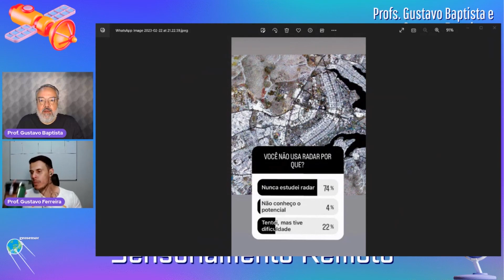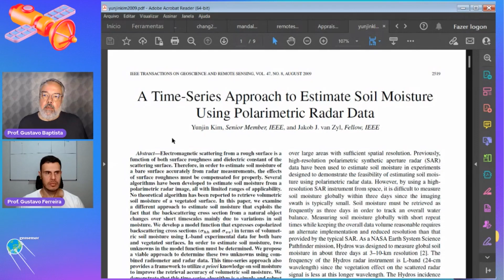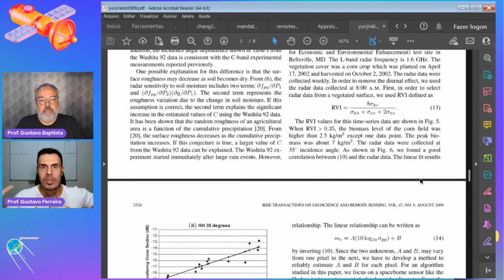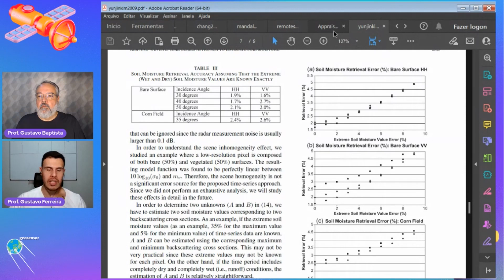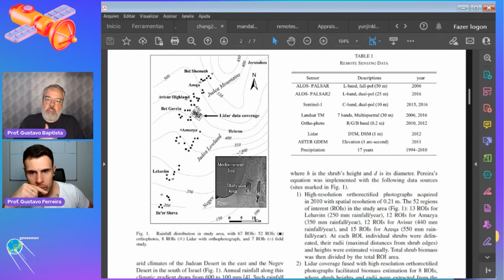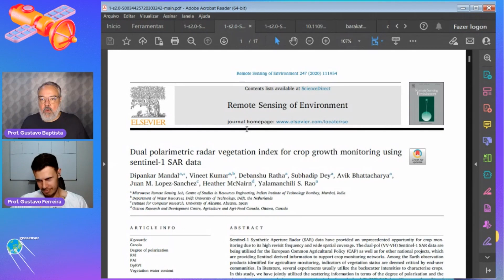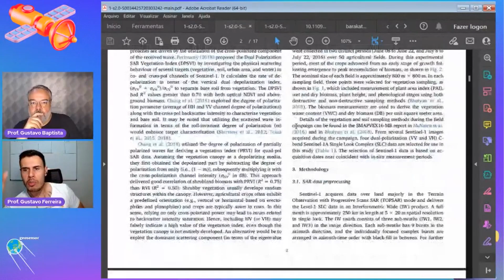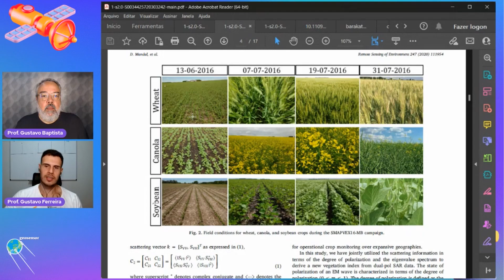Episódio 164 - Aplicações dos índices SAR de vegetação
Dando continuidade à minissérie de processamento de imagens SAR, essa semana vamos, Gustavo Ferreira e eu, falar sobre aplicações dos índices SAR de vegetação. Abordamos quatro artigos, todos utilizados para apresentar índices específicos como o RVI, o PRVI e o DPRVI. Falamos também do artigo clássico do Barakat de 1977, que trata de grau de polarização, um dos critérios extremamente utilizados para a composição dos índices SAR de vegetação. Vale a pena ouvir

E estão abertas as inscrições para o Seminário Virtual Degradação Ambiental: eficiência do RADAR NO MONITORAMENTO da Amazônia, dia 6/3 às 20h. E vamos lançar no evento o nosso novo curso, PDISAR, Processamento Digital de Imagens SAR.

Radar é fantástico e Sensoriamento Remoto é um mundo fascinante!